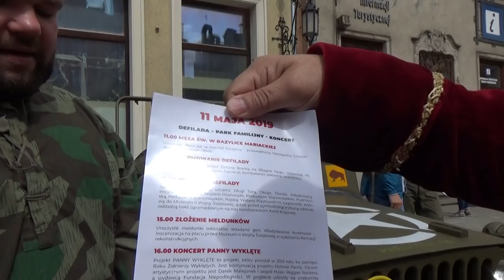GDAŃSK PATROL KONTRADMIRAŁA, ULICA DŁUGA I AMERYKANSKIE POJAZDY WOJSKOWE-DEFILADA ZWYCIĘSTWA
Dziś 4 maja  2019 r. Sławomir Ziembiński Kontradmirał Morskich Drużyn Strzeleckich zwany Czerwonym  Korsarzem dokonał PATROLU na Starym Mieście w Gdańsku.Turystów było tam zatrzesienie i to z różnych stron ŚWIATA  i POLSKI.Ponadto odbywała się demonstracja  przeciw Gender w POLSKICH SSZKOŁACH.Przy Zielonej Bramie stały amerykanskie Jepy wojskowe i rekonstruktorzy zapraszali rozdając ulotki na DEFILADĘ    ZWYCIĘSTWA, która ma się odbyć 11 MAJA 2019 r.Jutro Niedziela , czyli ostatni dzień długiego weekendu.